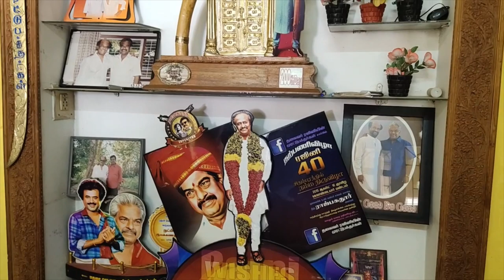Superstar Friend Raj Bahadur Interview.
Superstar Friend Shri. Raj Bahadur Nanbenda Song Interview.

Vignesh Devanathan, Youngsatr M7 Akash.